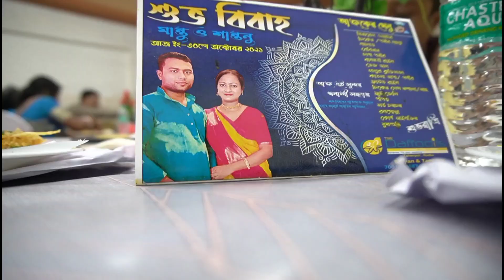YAAR KI SADHI | Mantu weds Santanu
Product link Orazo boots Air seat instra360 camara gopro hero 8 gopro hero 7 mic ulanzi case for gopro ulanzi vedio light fog light 40waat nee and elbo protector